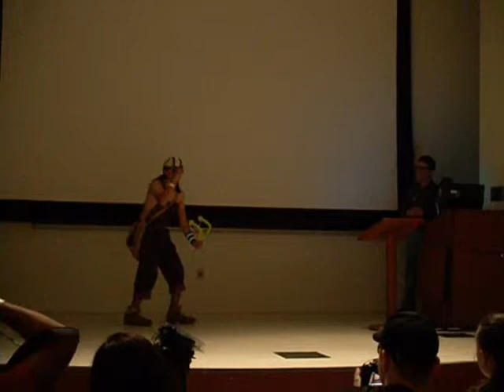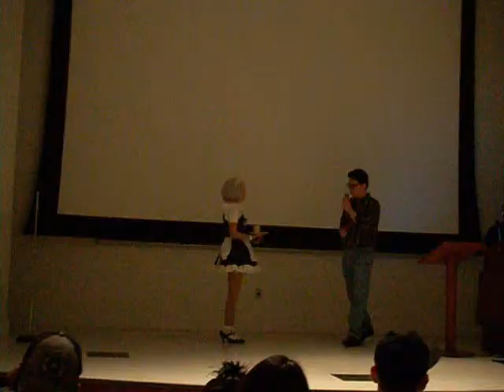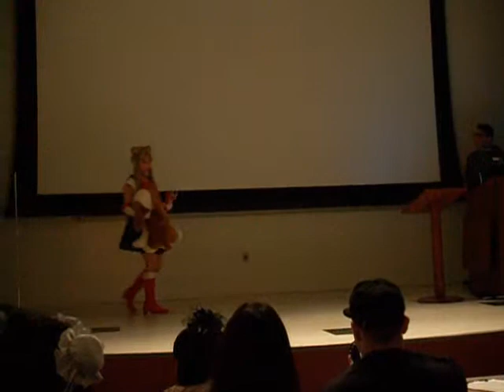STCE 2014 Cosplay Contest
Esta vez presento un concurso de cosplay de Laredo, Tx
Esta no es la primera conve que realizan ahi pero esta vez hubo un incremento en numero y calidad de cosplay por lo que decidi grabarlo.

Espero disfruten.